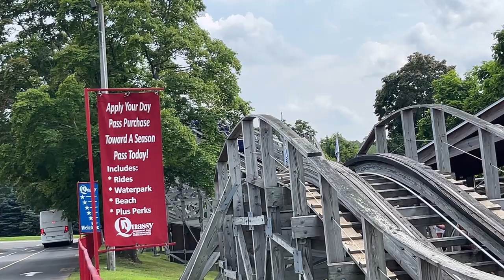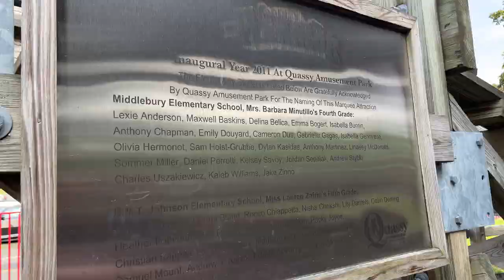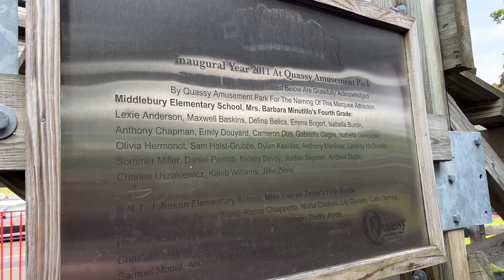Quassy Wooden Warrior Off-Ride Footage (No Copyright)